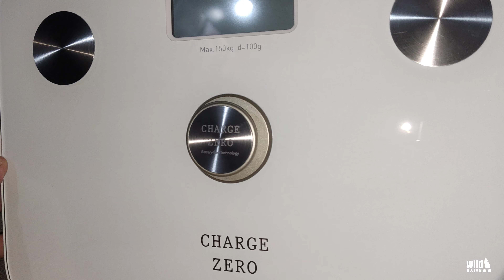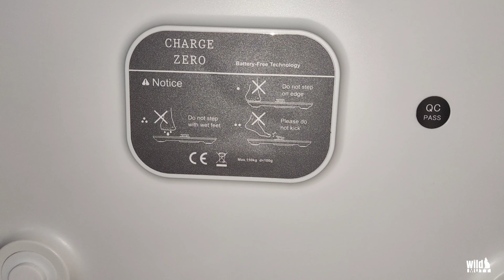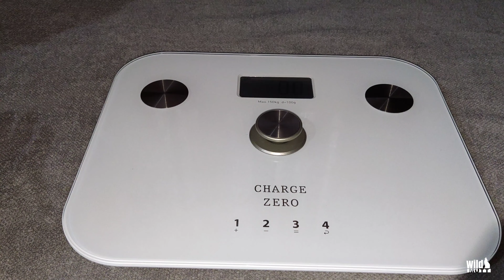Charge Zero | Weighing Scale | Battery Free Weighing Scale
CHARGE ZERO
Weighing Scale Jo Bina Batteries Ke Chalta Hai